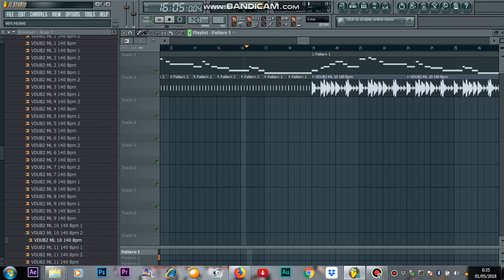LAGU IBU KITA KARTINI edit pake FL STUDIO 9